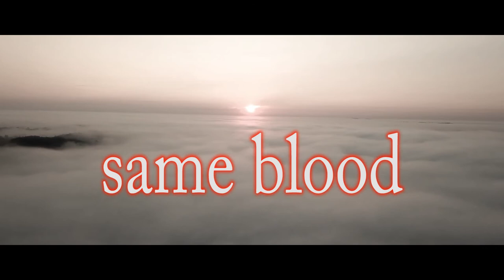Same Blood - Apache Indian & Paul Fox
Crucial collaboration between Apache Indian & Paul Fox. I hope you enjoy it! One Love, Paul